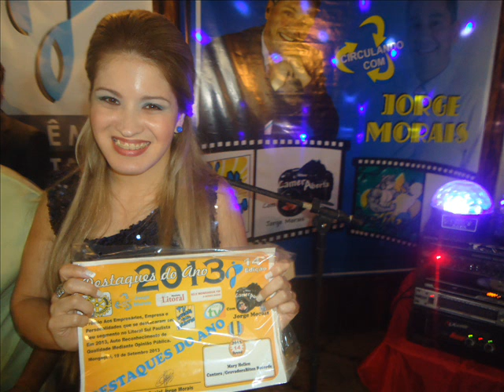MARY HELLEN RECEBENDO O TROFÉU AOS MELHORES DO ANO 2013